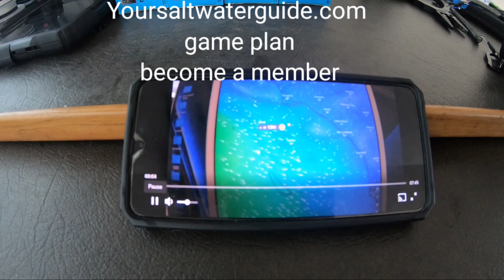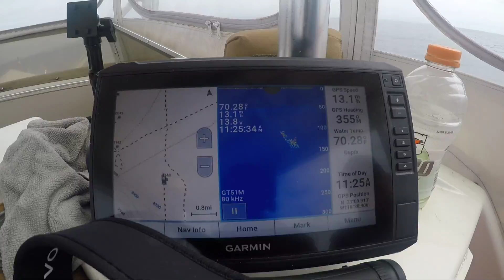How to find the big bluefin tuna with no boats around. Southern California offshore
Socal bluefin fishing at its finest.  Yoursaltwaterguide.com game plans put you on the fish.
opsinusa fluorocarbon fishing line